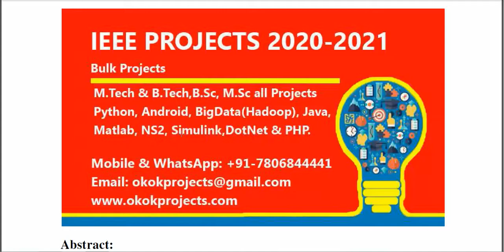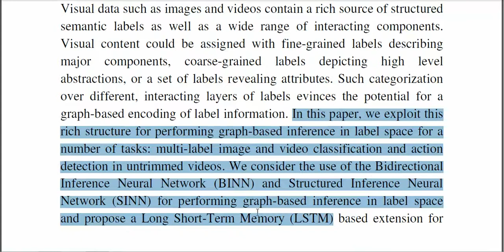Structured label inference for visual understanding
* Complete Source Code
 * Complete Documentation
 * Complete Presentation Slides
 * Flow Diagram
 * Database File
 * Screenshots
 * Execution Procedure
 * Readme File
 * Video Tutorials
 * Supporting Softwares

Support Specialization
 * 24/7 Support
 * Ticketing System
 * Voice Conference
 * Video On Demand
 * Remote Connectivity
 * Document Customization